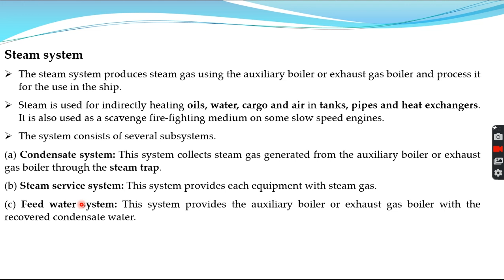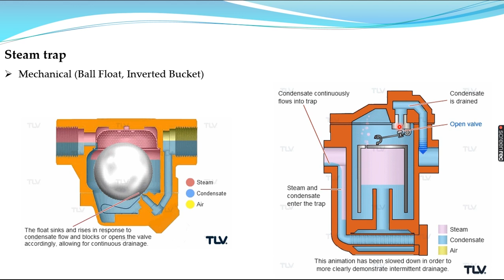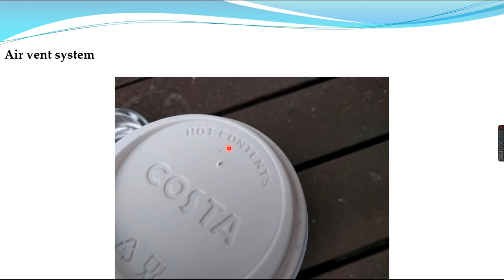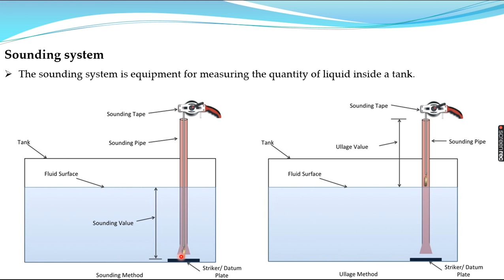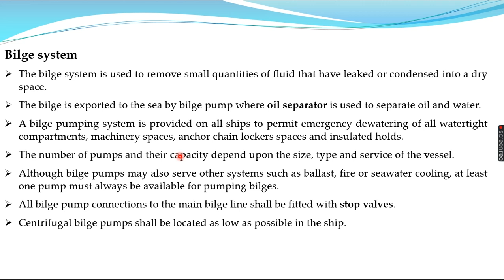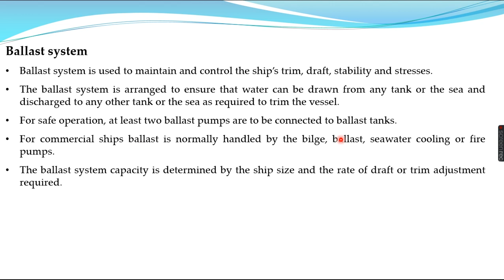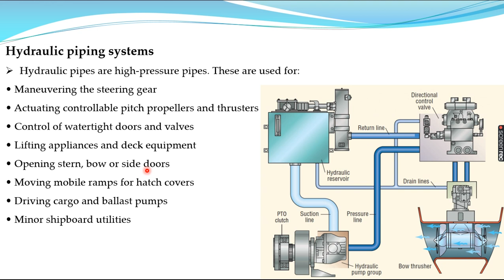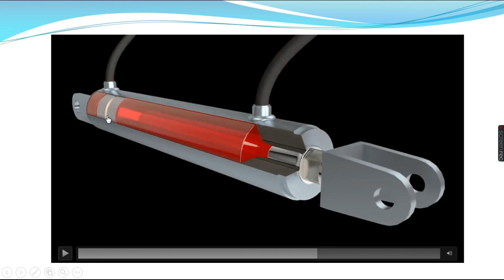Ship piping systems (Steam, Air vent, Sounding, Bilge, Ballast, Hydraulic)